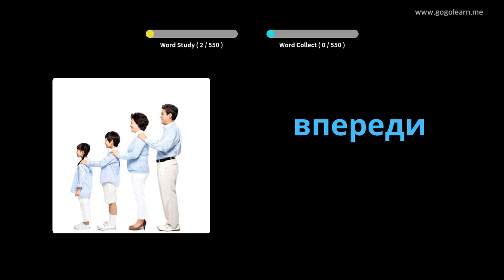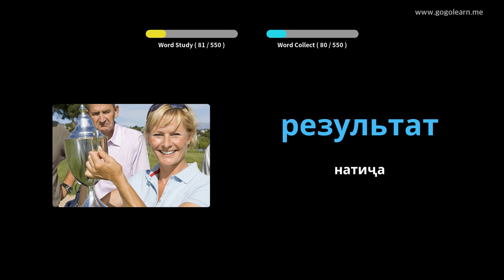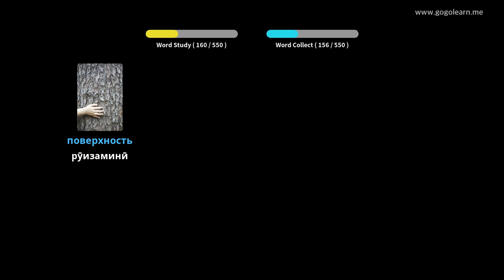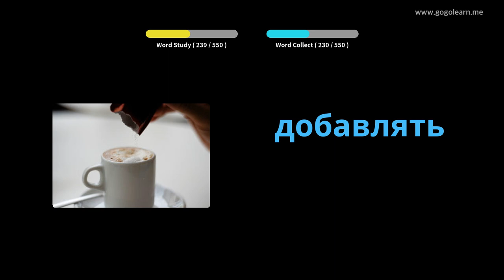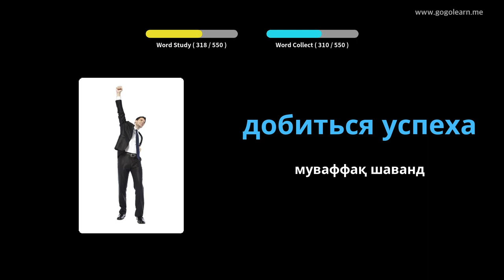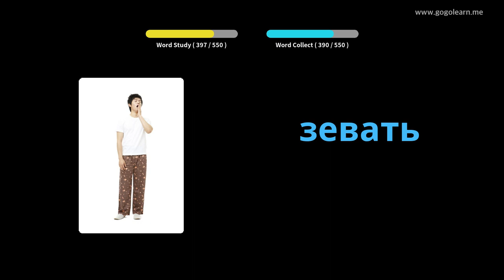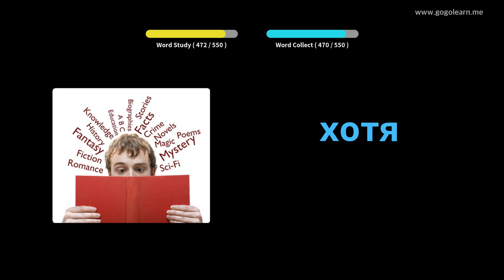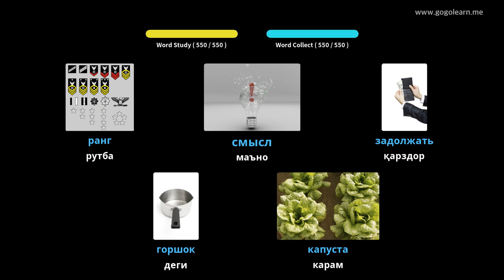Мактаби ибтидоии луғатии забони русӣ | Golearn